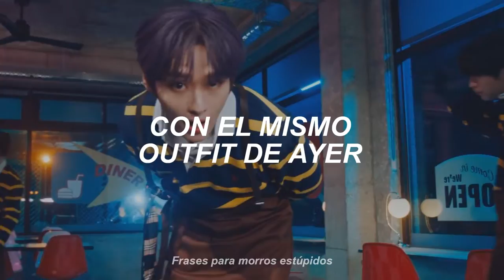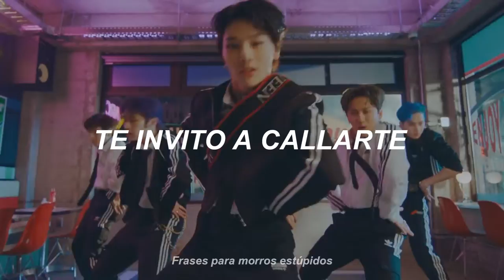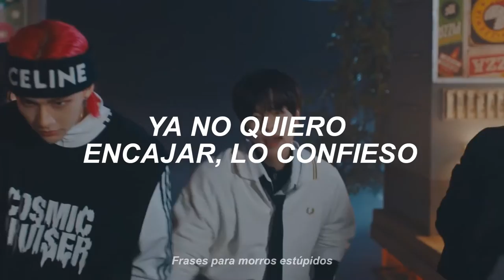STRAY KIDS "MANÍ HAY"🥜😈 Traducción PARODIA de MANIAC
Holi nueva traducción parodia!
esta vez de STRAY KIDS - MANIAC

Espero que les haga reír muchísimo si tienes algún pedido de parodia o algunas ideas házmelo saber en los comentarios gracias✨

*✨No olviden activar la campanita para
que youtube les avise cada vez que suba video nuevo✨*

STRAY KIDS - MANIAC // traducción parodia

Fb: Frases para morros estúpidos

TQM